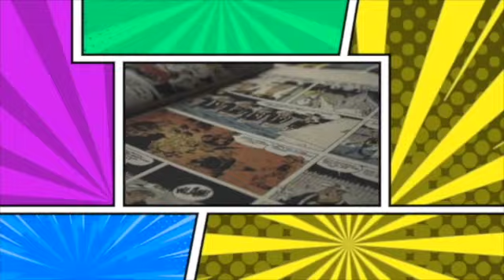Wednesday Rewind: Rise of the Midnight Sons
Join me as we explore Marvel's six part series "Rise of the Midnight Sons".